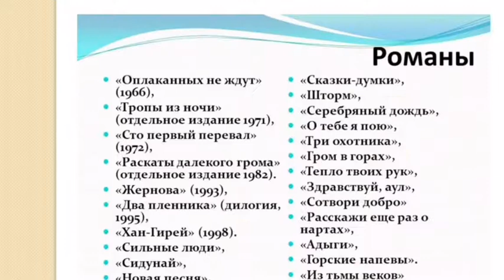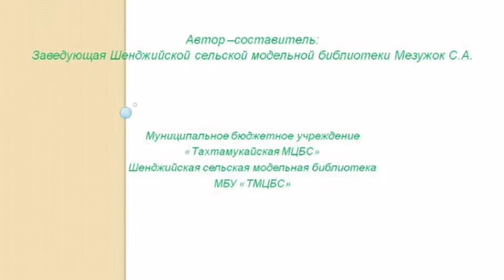«ЧЕЛОВЕК-ЭПОХА» - 90 лет Исхаку Машбашу. Шенджийская СМБ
ТМЦБС